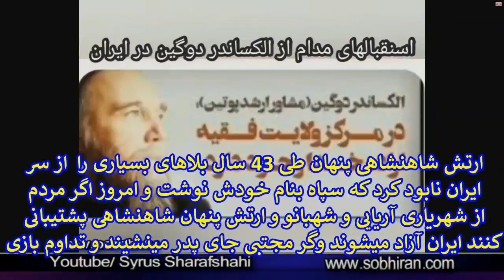complet خواهان شهریاری فرح پهلوی هستی یا ولایت مجتبی با شرکات مریم قاجار؟